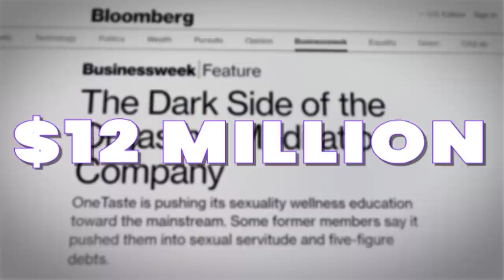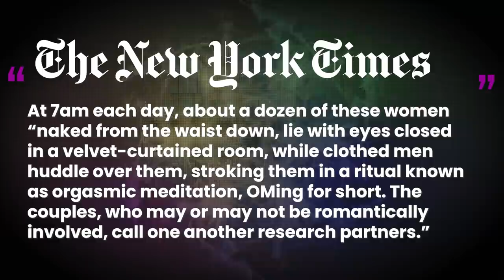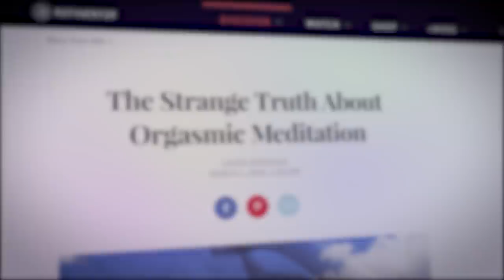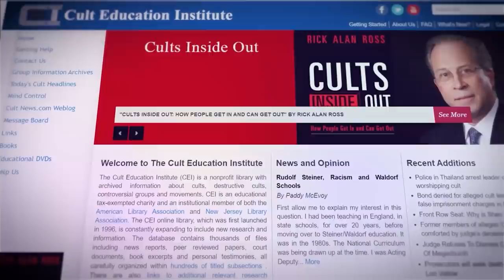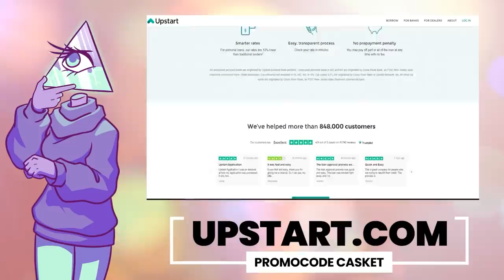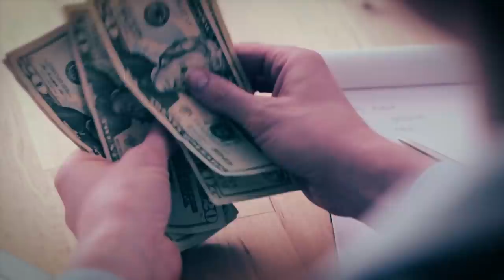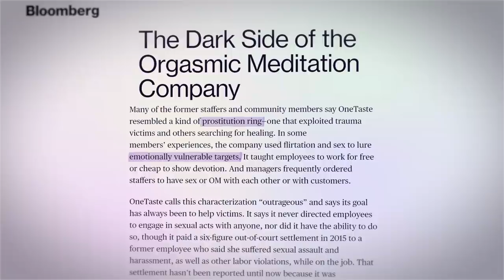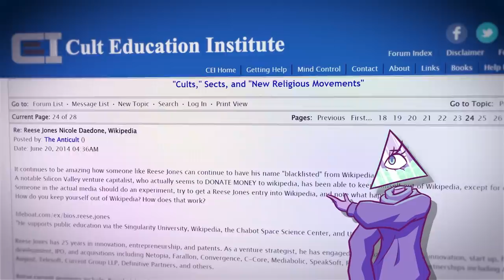One of the Spiciest Cults Ever Created: The OneTaste Cult | Corporate Casket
to find out how Upstart can lower your monthly rate.

OneTaste is a ‘sexuality focused wellness education company’ turned cult. Perhaps this company started off with good intentions, trying to spread more awareness about women’s bodies, but it didn’t take long for this to become a kind of NXIVM in how they operate.

Writers/Researchers/Helpers:
Ali Z-B